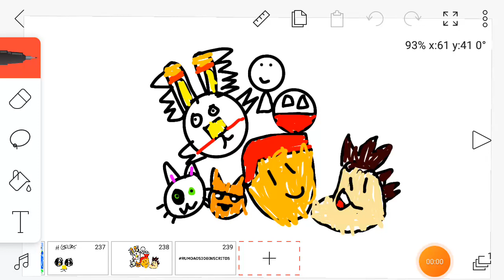Foto de Perfil com os Inscritos